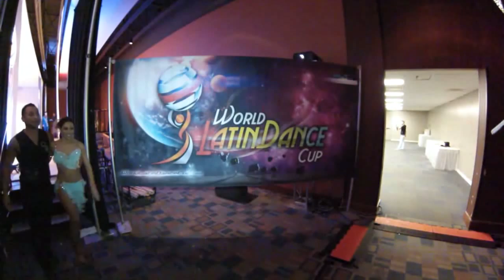Jorge Contreras & Evelin Carvajal, Mexico El Salvador, Bachata Couple, Semifinal Round, WLDC 2013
Jorge Contreras & Evelin Carvajal, Mexico El Salvador, Bachata Couple, Semifinal Round, World Latin Dance Cup 2013